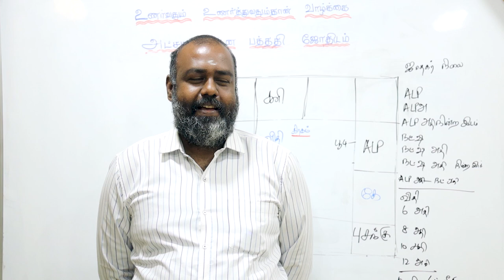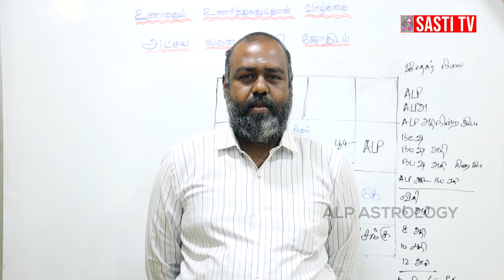ALP ஜோதிடமும் ஒரு குழந்தை மாதிரி தான் | ALP ASTROLOGY